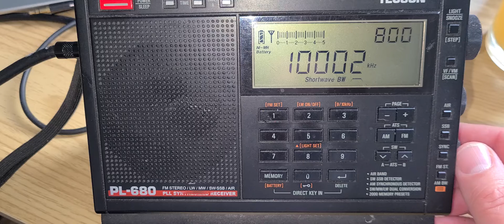Tuning 9000 to 10000 kHz Shortwave on Tecsun PL-680 receiver on MLA 30 loop antenna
Tuning around the 31 meter International broadcast band with the Tecsun PL-680 receiver